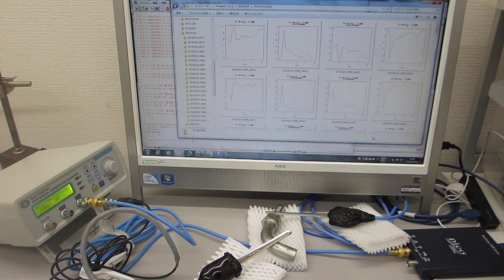オリジナル超音波プローブのダイナミック特性を評価する技術ーー超音波の伝搬特性（非線形特性、応答特性、ゆらぎの特性、相互作用）